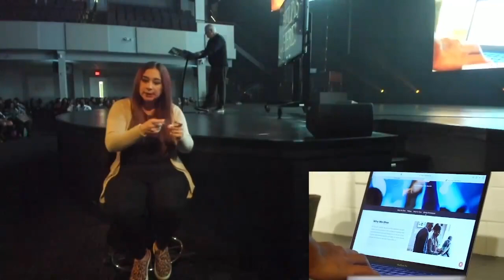Help is Here | #1 The Announcement That Changes Everything —Sign Language